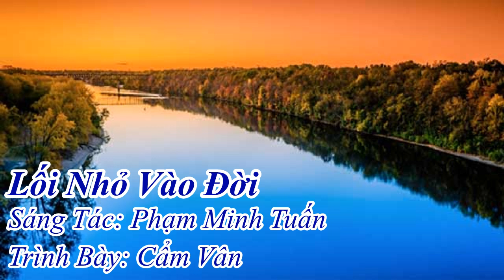Lối Nhỏ Vào Đời (Phạm Minh Tuấn) - Cẩm Vân (2008)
Bài hát "Lối Nhỏ Vào Đời" của nhạc sĩ Phạm Minh Tuấn qua giọng hát của ca sĩ Cẩm Vân. Tư liệu được lấy từ album: Bài Ca Không Quên.
Lời Bài Hát:
Anh sẽ là dòng sông
Để em là biển rộng
Anh sẽ là gió lộng
Để em là mây bay
Anh sẽ là nắng mai
Để em là hoa đỏ
Anh sẽ là lối nhỏ
Để em bước vào đời
Đời em là chim én bay
Đời em là hương toả đâu đây
Đời em là bình minh rực cháy
Đời em là hạnh phúc tràn đầy
Đời em là câu hát ru
Đời em là sáo diều vi vu
Đời em là tình yêu bỏng cháy
Anh đã cho em mùa xuân này
Anh đã cho em mùa xuân.